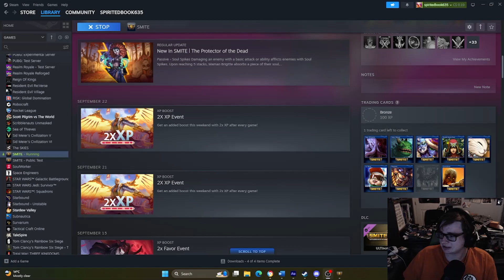OSL Scrims Chernobog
Scrims for our OSL team